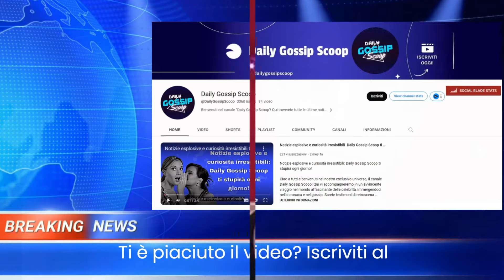Grande Fratello: Garibaldi non torna nella casa, ultimissime sulle condizioni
Grande Fratello, che fine ha fatto e soprattutto come sta Giuseppe Garibaldi? Qualche giorno fa, a seguito di un secondo malore, il bidello calabrese ha dovuto di nuovo lasciare la casa. L’argomento è stato ovviamente trattato da Alfonso Signorini nel corso dell’ultima diretta, quella dove tutti si aspettavano di rivederlo come era successo qualche settimana prima. Ma invece Garibaldi non c’era e non ha raggiunto i suoi coinquilini.

🌎 LINK UTILI
E-Commerce & Siti Web